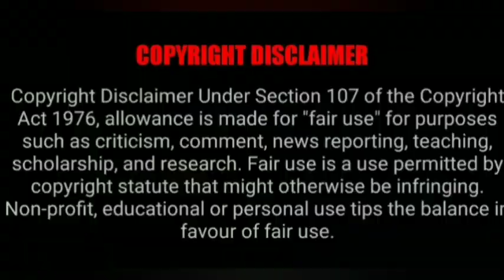சக்தி வாய்ந்த வசிய சக்தி மிகுந்த கிராம்பு மூலம் நிரந்தர தீர்வு@VASIYAMANDIRANGAL